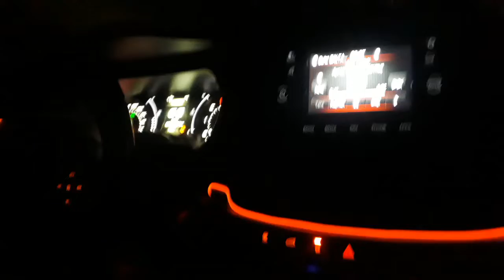Fiat Egea 1.6 Multijet 0-100 Denemesi (Islak Zemin)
Fiat Egea 1.6 Multijet Lounge 2015 araçta iki kişi ve ıslak zeminde 0-100 performansı.